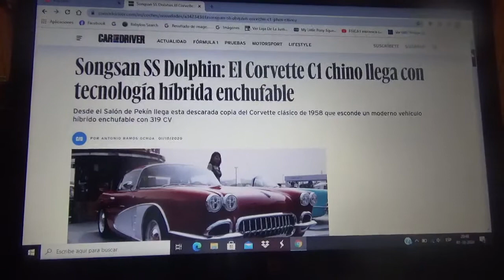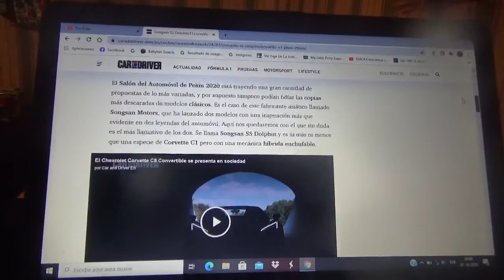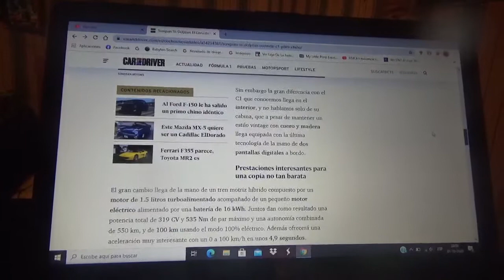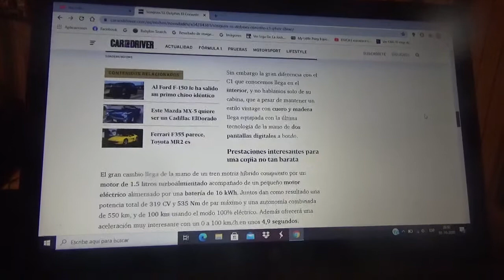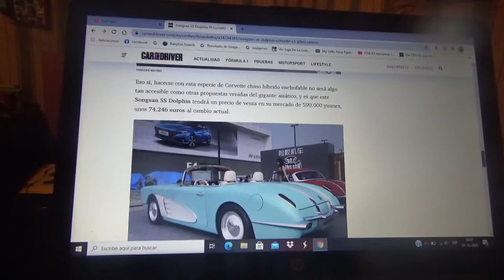Songsan SS Dolphin información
Aquí les comento como es esta máquina china híbrida enchufable la cual es una copia del Corvette C1 de los 1950 que fue presentado en la reciente versión 2020 del Salón del Automóvil de Pekín